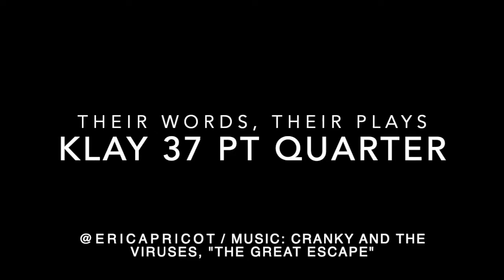Klay Thompson's Greatest Games: The Ultimate 37 Point Quarter Video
This is a labor of love, an extended video analysis of one of Klay Thompson’s most famous games.

On January 23, 2015, Klay Thompson poured in an NBA-record 37 points in one quarter.

We are celebrating the fifth anniversary by sharing this labor of love, an ambitious video combining:

- game video
- rare post-game audio and video interviews with Stephen Curry, Draymond Green, Steve Kerr and Klay Thompson
- video diagrams of how key plays worked

No matter how many times you've seen the highlights, there's something new here for you.